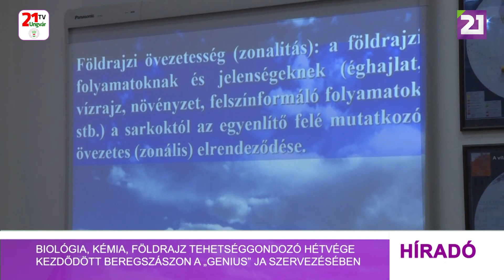Biológia, kémia, földrajz tehetséggondozó hétvége kezdődött Beregszászon a „GENIUS” JA szervezésében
A „GENIUS” Jótékonysági Alapítvány szervezésében immár hetedik alkalommal került megrendezésre a biológia, kémia, földrajz tehetséggondozó és versenyfelkészítő hétvége. A rendezvény nyitó ünnepségét február 3-án tartották a Rákóczi-főiskolán. Az előző évekhez hasonlóan idén is névre szóló meghívót kaptak a tanulók. A tehetséggondozó hétvégék célja többek között a Magyarországon megrendezésre kerülő versenyekre való felkészítés, illetve a résztvevők természettudományi ismereteinek elmélyítése és bővítése. A program ötletgazdája és szakmai felelőse Kohut Erzsébet, a II. Rákóczi Ferenc Kárpátaljai Magyar Főiskola Biológia és Kémia Tanszékének tanszékvezetője. Kohut Erzsébet hozzátette, hogy mivel nagyon sokrétű felkészítésről van szó, ezért számos oktató vesz részt a program lebonyolításában, akik között a főiskola jelenlegi munkatársai mellett annak egykori, most már diplomát szerzett tanítványai is jelen vannak. A teljes versenyfelkészítő három hétvége alatt valósul meg a Rákóczi-főiskola és a főiskola Szakgimnáziumának bázisán. A programot a Magyar Kormány, a Miniszterelnökség Nemzetpolitikai Államtitkárság és a Bethlen Gábor Alap támogatja.